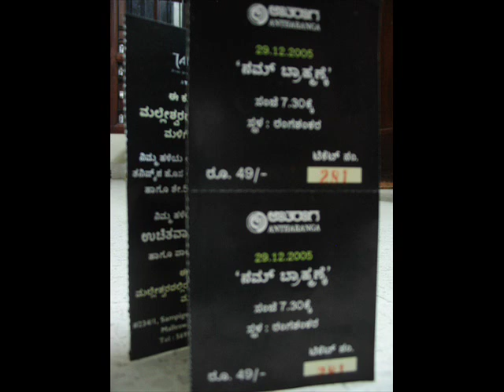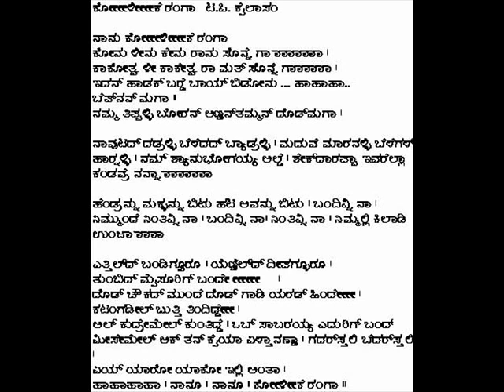TP Kailasam Eternal Song - ನಮ್ಮ ತಿಪ್ಪಾರಲ್ಲಿ ಬಲು ದೂರ, ನಡೆಯಾಕ್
A professional, enjoyable, truly humoristic parody of the English song 'It's along way to Tipparary' in Kannada .. 'Namma Thipparalli Balu Doora, Nadeyak Balu doora... written by the legendary Kannada dramatist TP Kailasam. This song also has voices of Kannada film actor Dr. RajKumar and one of the noted Kannada Film and Theatre Personalities CR Simha.

The lyrics are amazingly, uniquely humorous  and sometimes tongue twisting and rhyming and feels good to listen, listen to them carefully else you will miss out something very funny and good to listen

TP Kailasam the Kannada Playwright who gave humor a totally new dimension by giving it a professional quality touch in Kannada Literature(theatre) through his many plays which depict very professional, sensible comedy. By inducing quality into comedy that  revolved around everyday social issues he uplifted the position of comedy in Kannada literature.

He was rightly called 'Kannada Nataka Prahasana Pitamaha' meaning 'the grand old man of  humorous Kannada plays' and there is also a popular saying 'Kannadakobbane Kailasam! Hasyakobbane Beechi'(There is only one Kailasam for Kannada! and only one Beechi for humor'.. Beechi was another famed humor writer in Kannada)